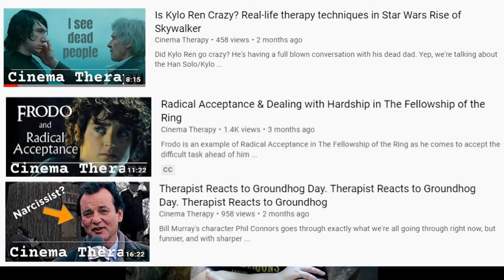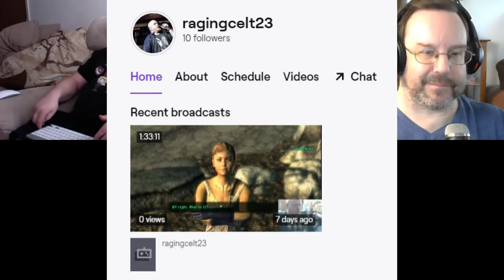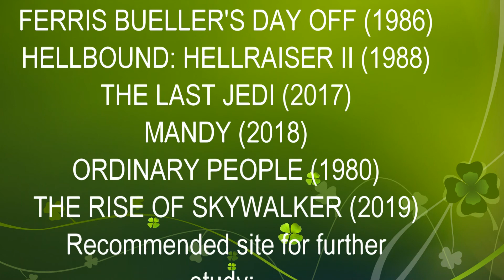Shudder Club Reviews: NINA FOREVER (2015)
John, Dave, and Dan deep dive into a modern classic.

Enjoy our theme song? Download it on Itunes, Amazon, Spotify, Google Play and more!

Check out Dave's Twitch stream at ragingcelt23

Join Shudder Club on Facebook!